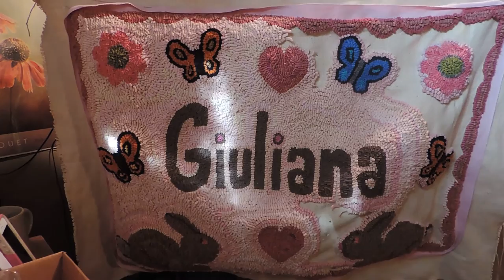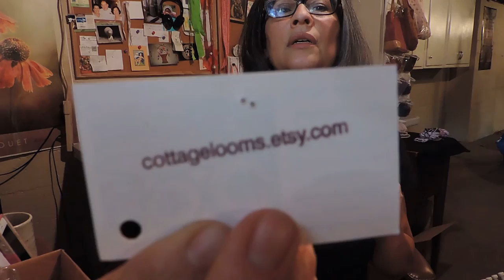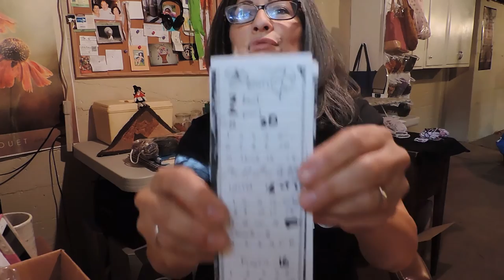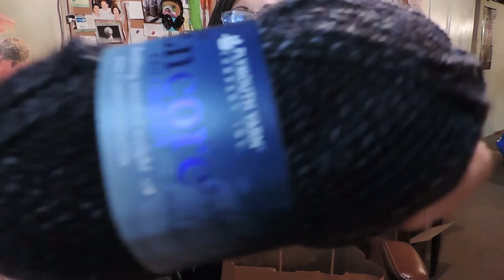MY Rug Hooking and Loom KnittingTalk Show #79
Come Join me as I hook my latest rug and share in all things about rug hooking and loom knitting.   I will review the latest rug hooking books, yarns, wool and dyeing techniques. Lots of yarn reviews for the knitting looms too!